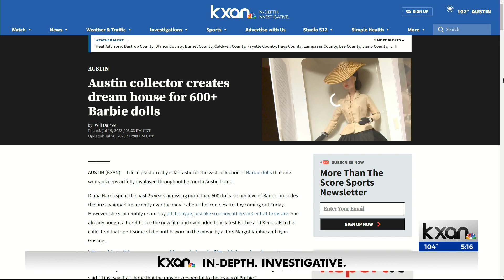Austin collector has more than 600 Barbie dolls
The Barbie buzz is building ahead of the new movie's release tomorrow, but the iconic doll -- with her many careers and ever-changing style -- has always meant a lot to one Austin woman. KXAN's Will DuPree went to check out her vast collection of Barbies.